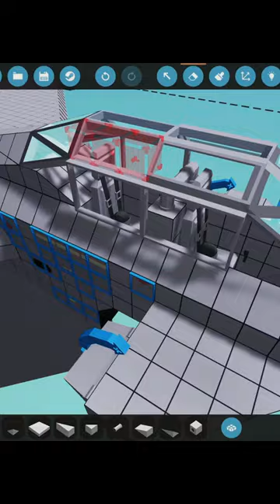Modded Windows on Official AI Jet! - Stormworks Builds - Stormworks Build Gameplay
Today I decided to try and Upgrade the Weapons DLC Plane! What happened? We Strapped on  2 FULL ON Rotary Autocannons!

Firefly Addon (won't seem to show up in the addon list)

If You Enjoyed this Video Check out some of these other Videos like GIANT AIRBASE TAKEN DOWN BY AIR DEFENSE!! - Stormworks Top Creations, GIANT UNSINKABLE STEAMSHIP! - Stormworks Top Community Creations, KRAKEN SINKS GIANT TANKER SHIP - Stormworks Sinking Ship Survival, BLACK HOLE GENERATOR! - Stormworks Build And Rescue Creations

Who Is StormTrail?
Hi My Name is StormTrail And I play Stormworks Just Like Some other Cool Youtubers Like Camodo Gaming, Frantic, SpyCakes And Endoskull Gaming!

Construct vehicles by placing blocks in a rich editing suite, customize them with your own design and program their behavior using the powerful in-game logic system. Choose from a wide array of components to assemble your own rescue helicopters, boats, submersibles and more…

Take to the sea, land or sky in your newly created vehicle. Navigate through over 15,000 square kilometers of ocean and islands in an amazingly dynamic world.

The day-night cycle and dynamic weather system create diverse environments to put your creations to the test. From calm sunny mornings, to unforgiving stormy nights and even tsunamis - strong winds can turn the ocean from gentle ripples to fierce heaving waves, affecting your vehicles using physics-based hydrodynamics and displacement-buoyancy systems.

Interested?
Check it out here!!